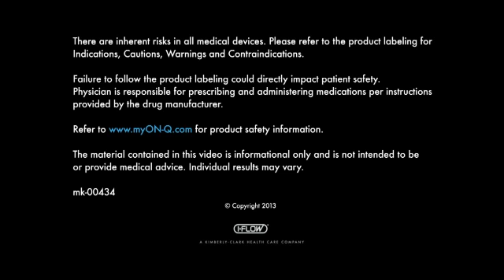Linda: A Patient's Perspective on the ON-Q Pain Relief System